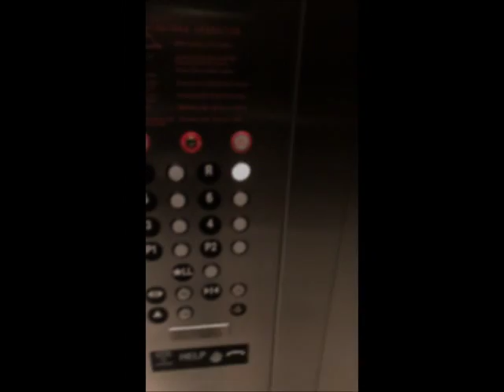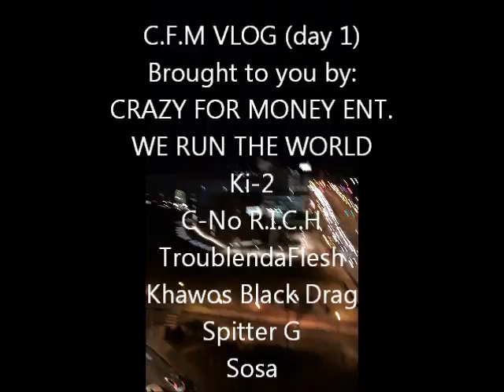CFM VLOG EPISODE 2 : Who Could Live Like This? feat Ki-2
WE THE MACHINE